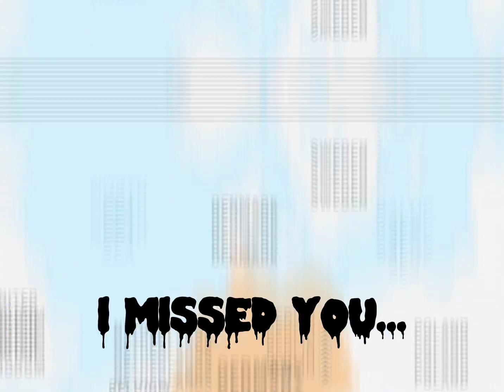“i see you”